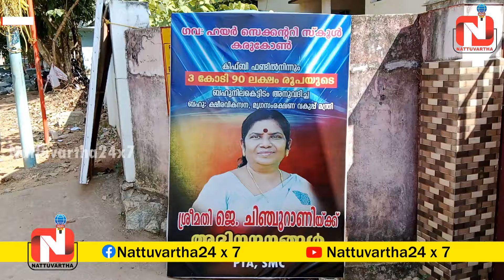ഏഴുവര്‍ഷത്തിനിടെ വിദ്യാഭ്യാസ മേഖലയിലുണ്ടായത് വലിയ മാറ്റമെന്ന് മന്ത്രി ജെ ചിഞ്ചു റാണി